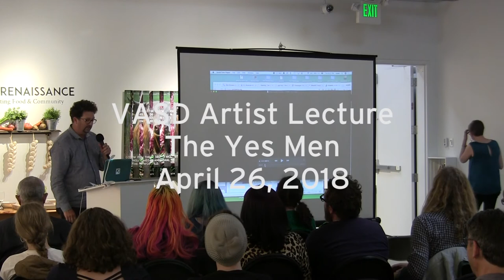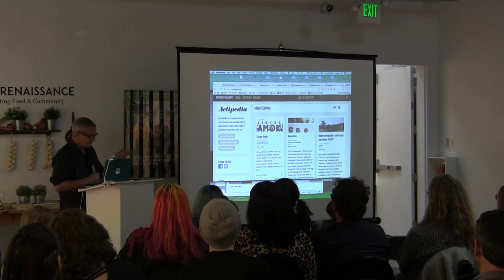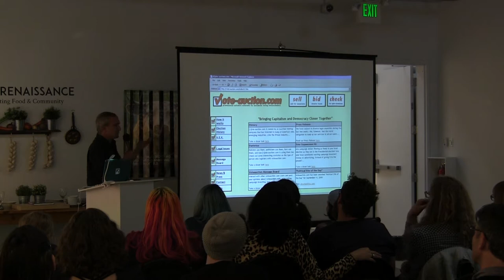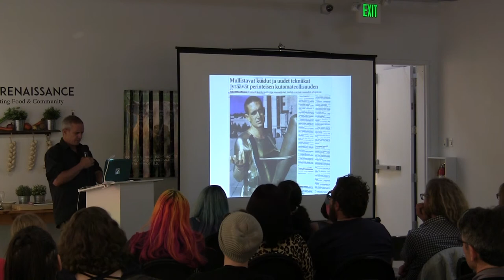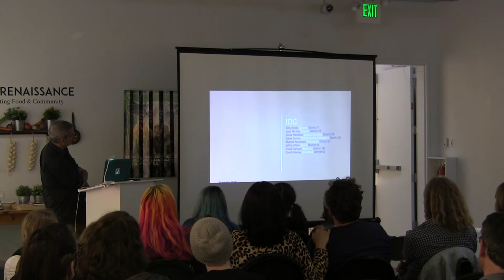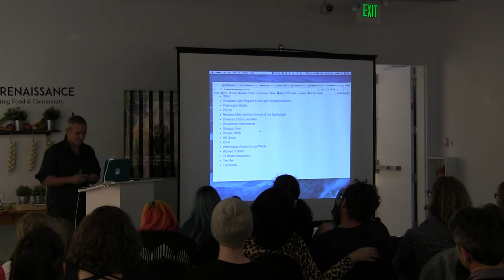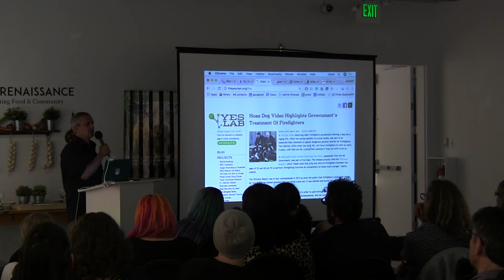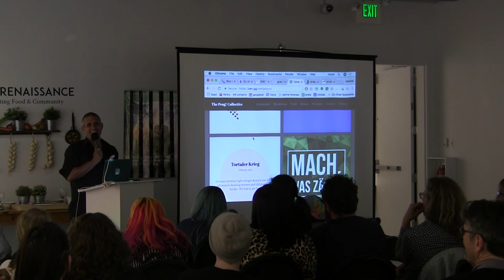VASD - Yes Men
The Visiting Artist, Scholar & Designer Program fosters participation and collaboration with both the institution and the Metro community. An integral part of MSU Denver's mission, the Visiting Artist, Designer & Scholar Program is an invaluable resource for students, faculty, and the community.

The Program is an interdisciplinary and culturally inclusive initiative, bringing nationally and internationally renowned artists, designers, and scholars to engage with the Department of Art. All lectures are free and open to the public and take place at the Center for Visual Art.

Andy Bichlbaum and Mike Bonanno are co-founders of the Yes Men. They have been doing "identity correction" or "laughtivism" for nearly two decades. By impersonating leaders and big corporations who put profits ahead of everything else, the Yes Men publicly humiliate them and expose their criminal practices. They have made three award-winning feature films about their actions.